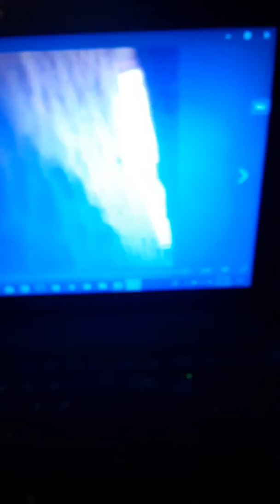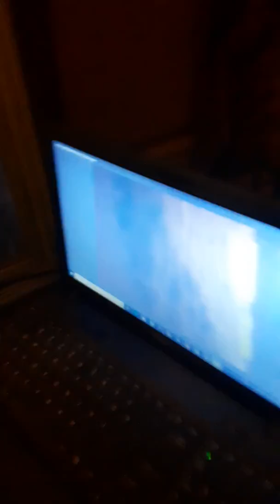Eavesdropping at my door invading personal privacy!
Landlady at it again ! December 19th 2019 nobody else home ! But me and her downstairs! Does everything illegal yet still holds a license to rent ? Boggles the mind! Claims she is afraid yet here she is alone eavesdropping upstairs where she doesn't belong unless there is a fire. Flood , or she is fixing ,cleaning, something which that concept is laughable! She's been doing this since month one that I've been here and I'm sure it was done to other clients past and future if they continue give her a license! What is wrong with this woman? And what is wrong with these people who know what's going on here and yet this nightmare continues! ? So she has a white Male possibly her son playing games downstairs, he came out of the house with a black Male they tapped on the garbage can lid knocking style and discussed what to do about the old head which I took to mean me, this happened about approx 200am so I said loud enough I'm calling and reporting this to police , they dispatched quickly after that , this happened December 19 going into the 20th friday 2019